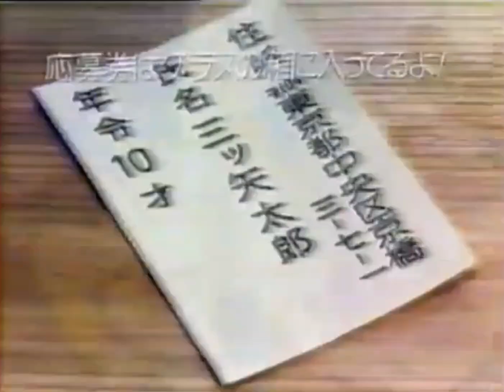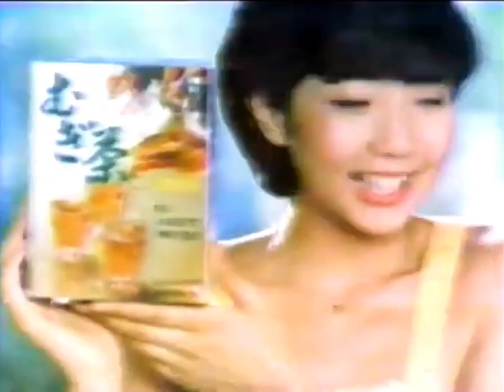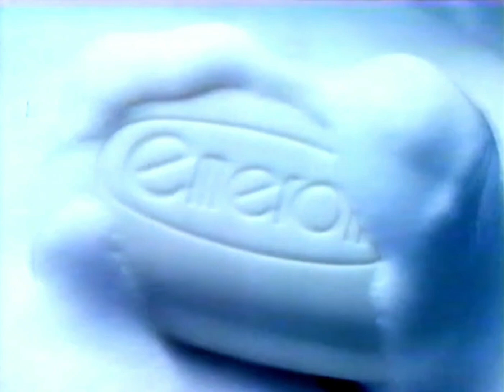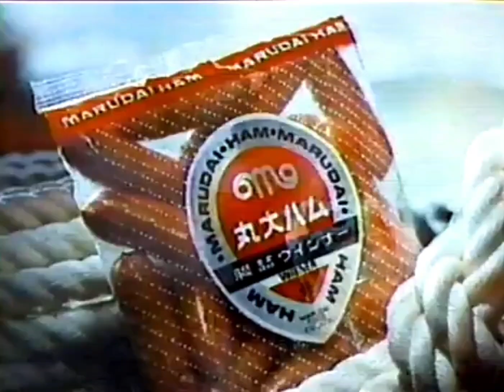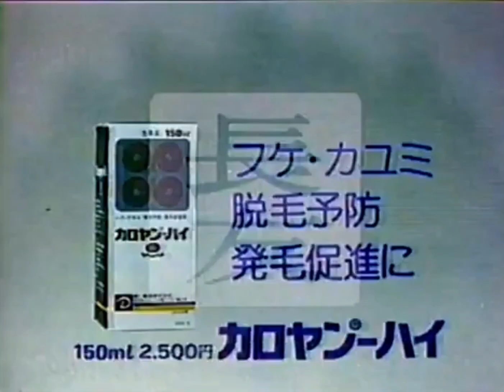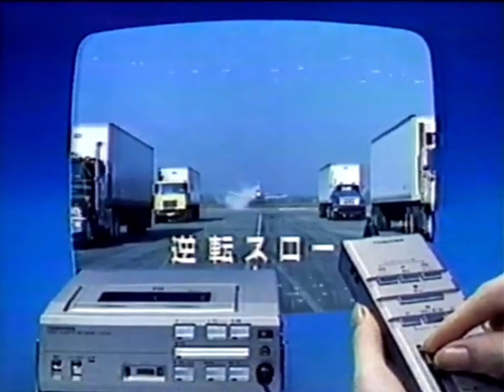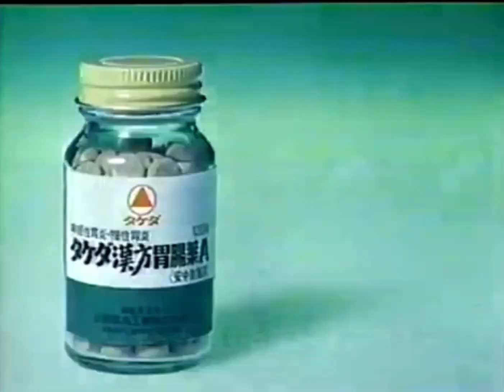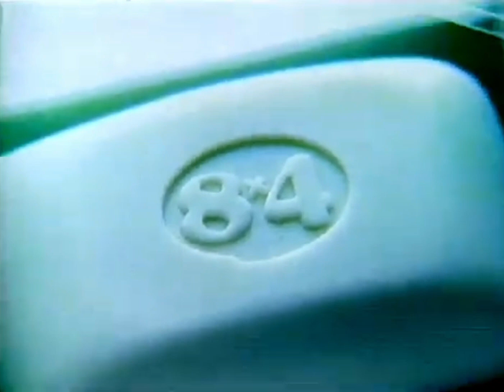1981年4月のCM集